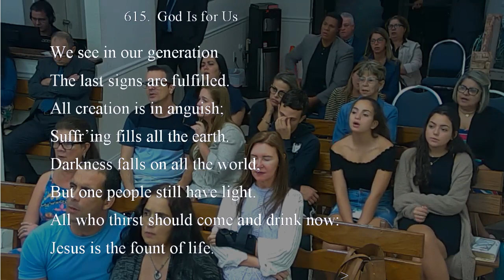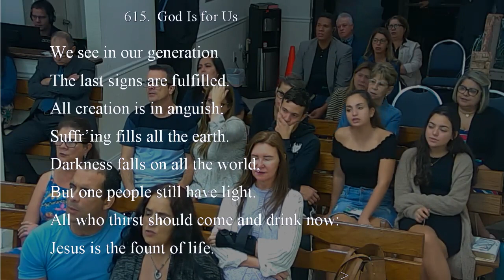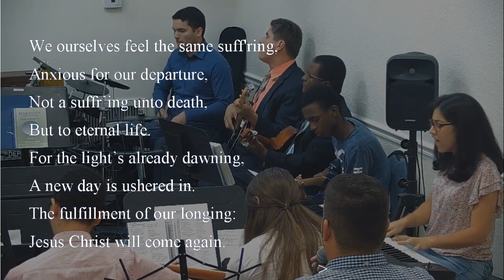615 - GOD IS FOR US